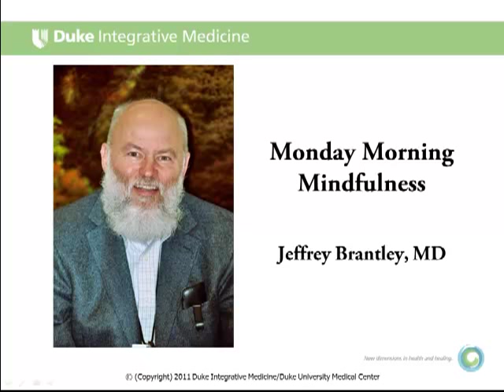Monday Morning Mindfulness Series w. Dr. Jeffrey Brantley - 1st Video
Start your morning with a mindful moment with Dr. Jeffrey Brantley. This is the first video in the Monday Morning Mindfulness series.